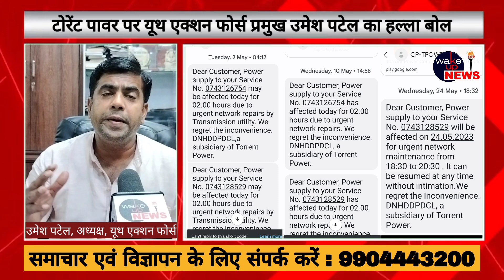टोरेंट पावर द्वारा पावर कटौती पर उमेश पटेल ने क्या कहा ?